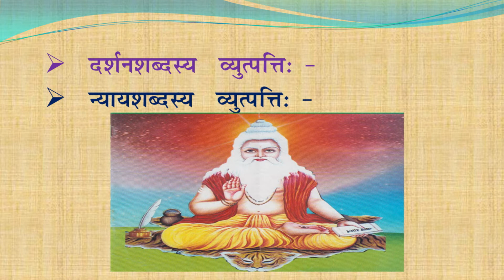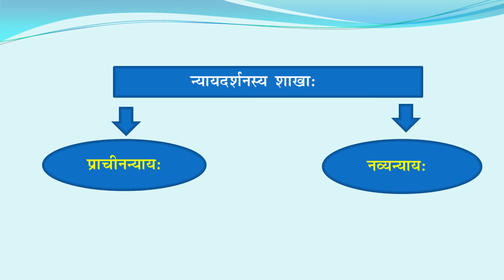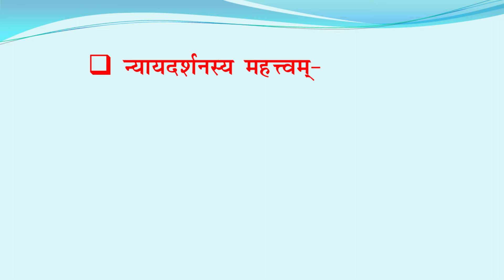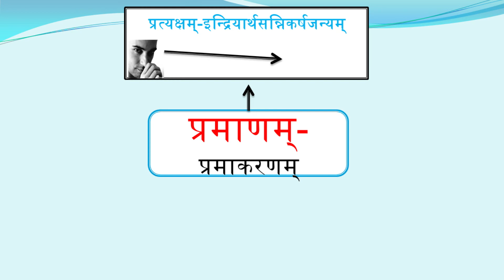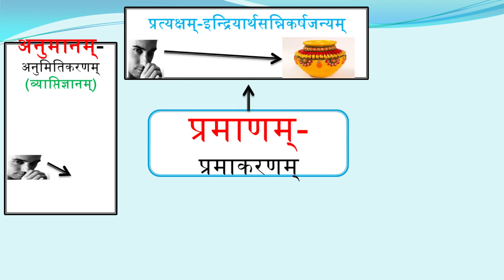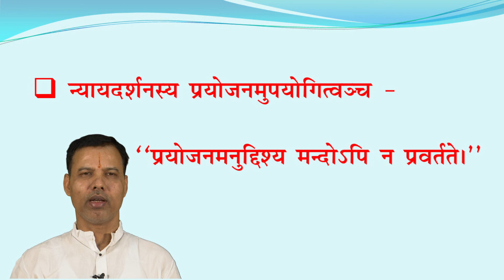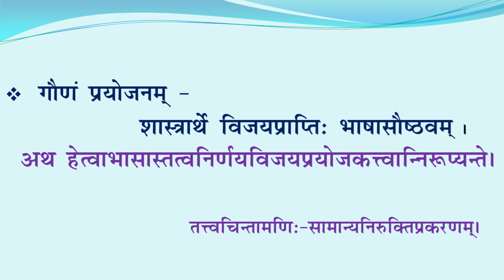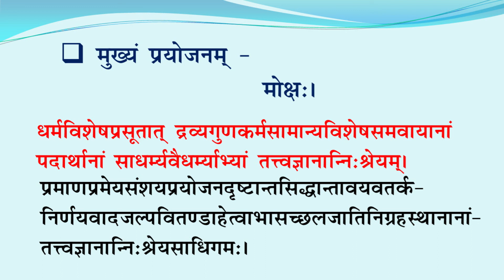Prachin Nyay Origin and Development of Nyaya 1